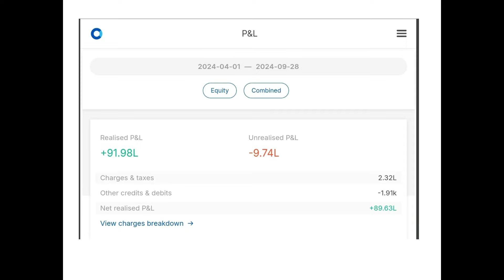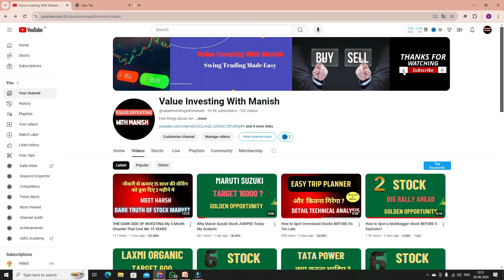मैंने करोड़ो का Portfolio बनाने के लिए क्या किया? I'm Revealing My Entire Strategy!